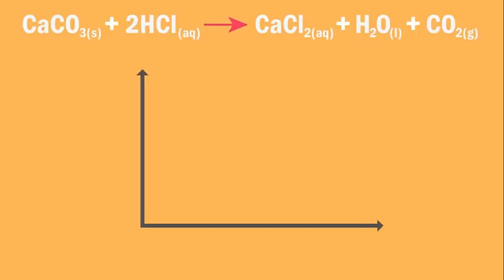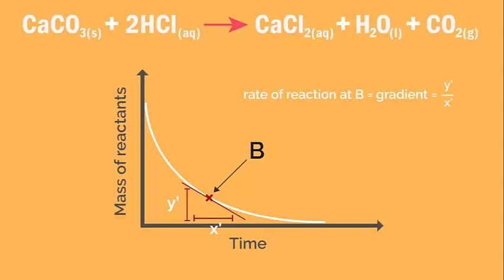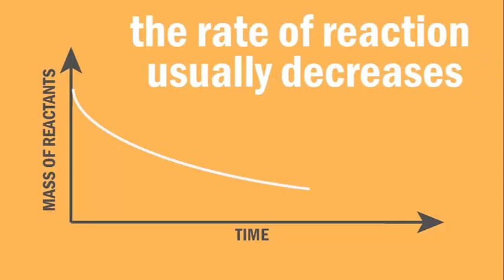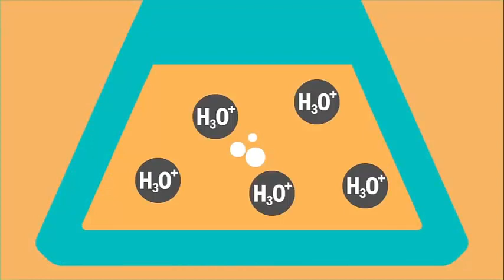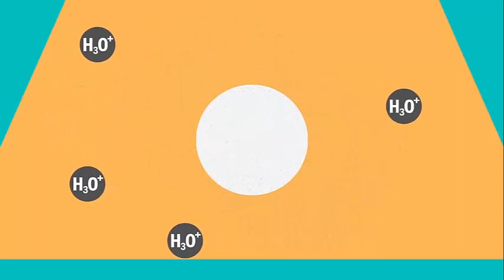Measuring Reaction Rate -Gradient in Chemistry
Measuring Reaction Rate and Factors Affecting Rate of Reaction